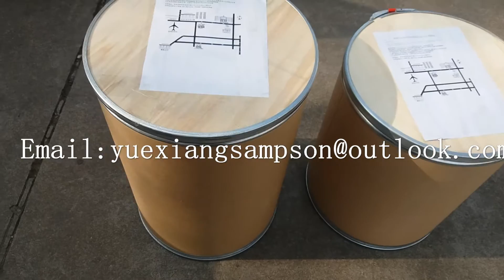Probiotics Aerobic bacteria anaerobic bacteria river water tratment organic waste water treatment